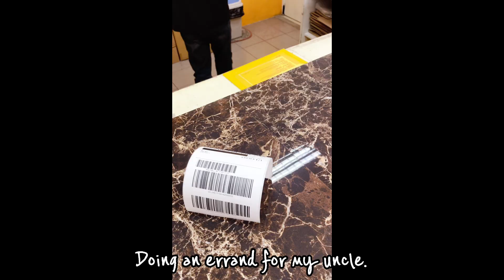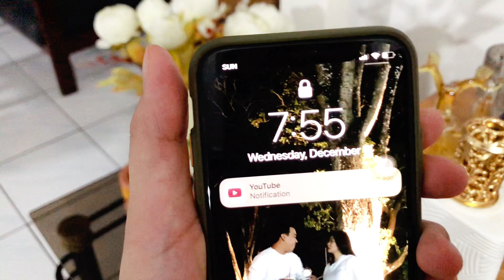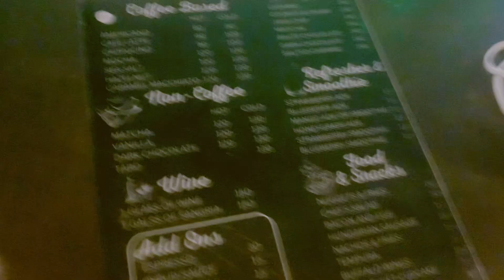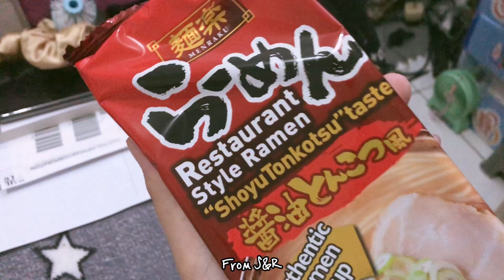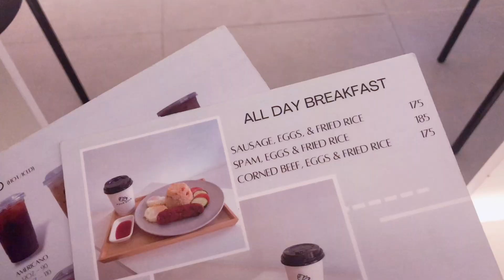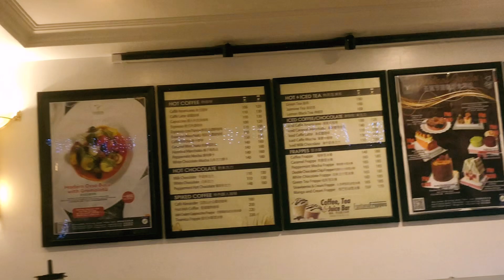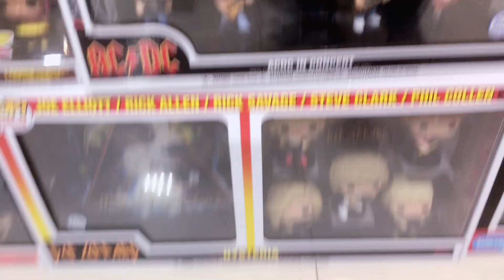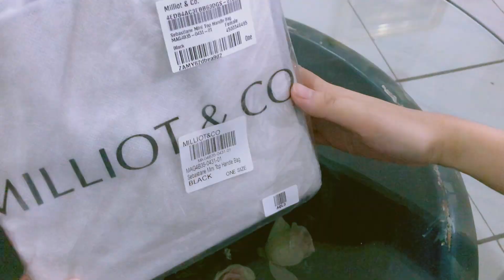Life with my Family in a Loud and Non-Aesthetic Home | To be lost or to wander? ❤️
💫  Life with my Family in a Loud and Non-Aesthetic Home  💫

Hi ShootingStars,

I hope you enjoy this video. We only get to live once so enjoy the little things and don't forget to create happy memories.

Let's learn to make the best out of the little things in life.

Stargazer

Credits to my Intro (Vllo)
Video Editor: Vllo
Camera and Device Where I Edit: iPhone 8
Thumbnail: Canva

Vlog/YouTube Inspirations